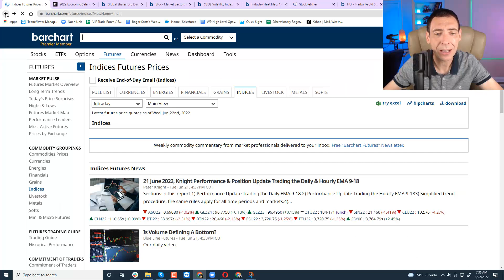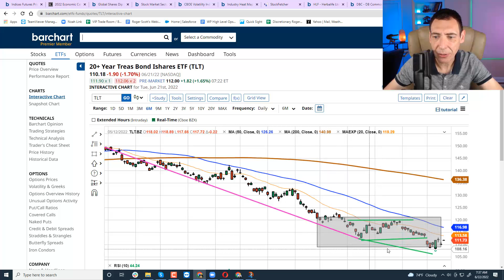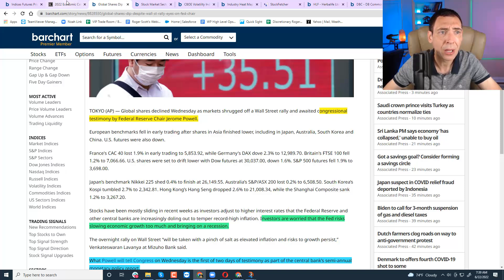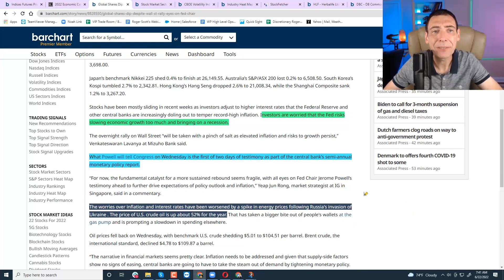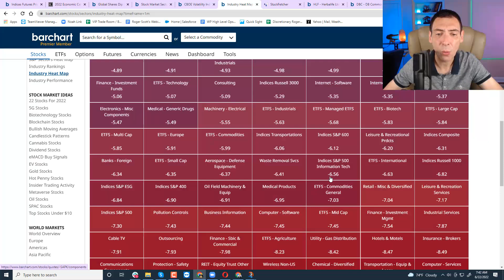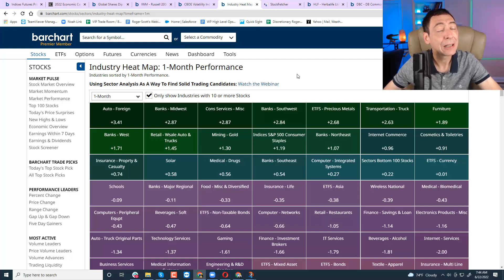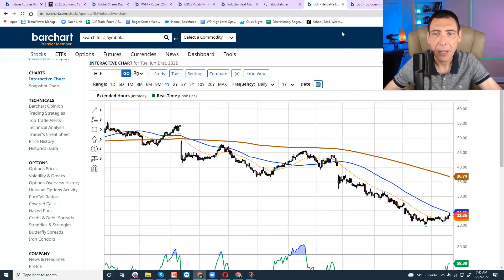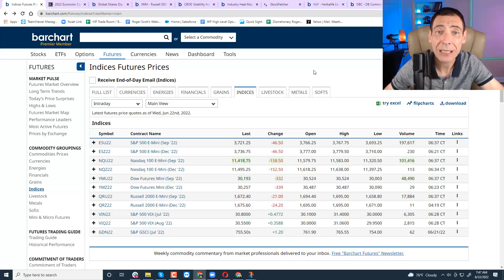Major Sector Rotation Is Happening...Plus Top Bullish Play and Bearish Play!!!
Follow Link To Check Out What I've been Working On Since January
In today's video:
Why the bond market is increasingly choppy.
What action will FED take next meeting.
Why are small caps outperforming large caps.
Which sector is set to lead over the near term.
Update on volatility and what to expect next.
Top bullish play for today.
Bottom bearish play for today.